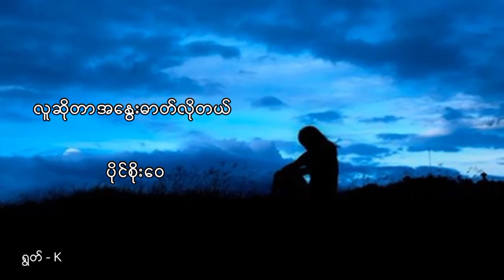လူဆိုတာအနွေးဓာတ်လိုတယ်-ပိုင်စိုးဝေpoemrecitation UTA Poetry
ရွတ် - K